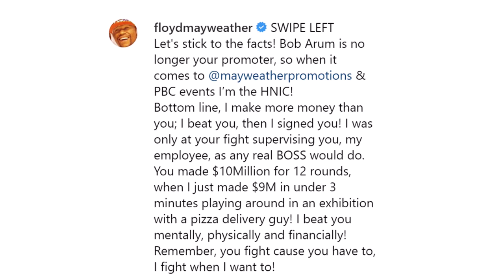(DAAAMN!) MAYWEATHER ETHERS PACQUIAO; BOSSES ON HIM WITH "HNIC" STATUS: "I SIGNED YOU...MY EMPLOYEE"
"Let's stick to the facts! Bob Arum is no longer your promoter, so when it comes to @mayweatherpromotions & PBC events I’m the HNIC," wrote future Hall of Famer Floyd Mayeather, who recently took to social media to fire back at fellow future Hall of Famer Manny Pacquiao. Check it out!